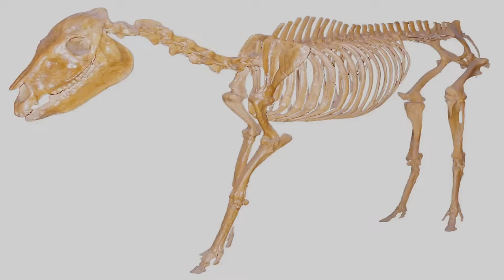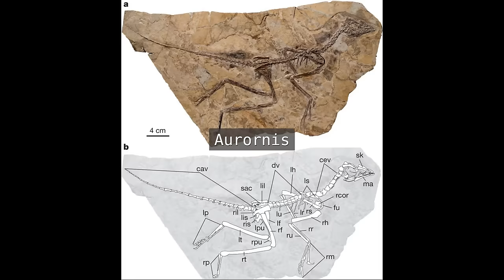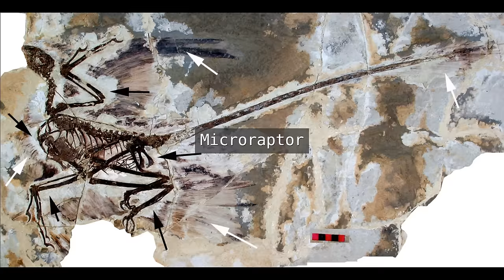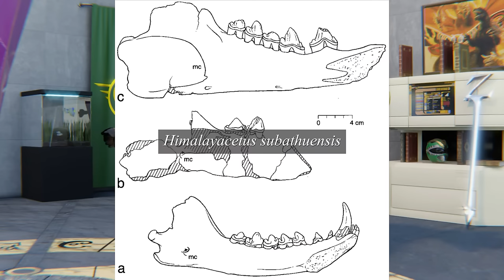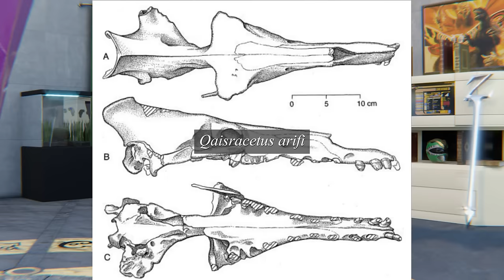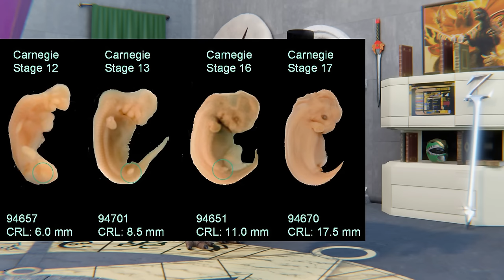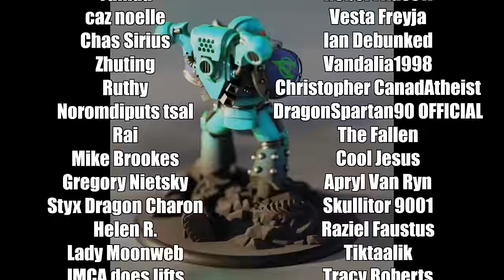David Gottlieb: Incoherent Shouty Moron | The Movie